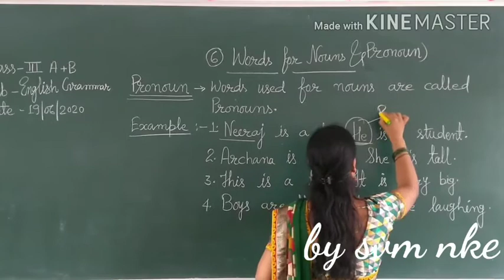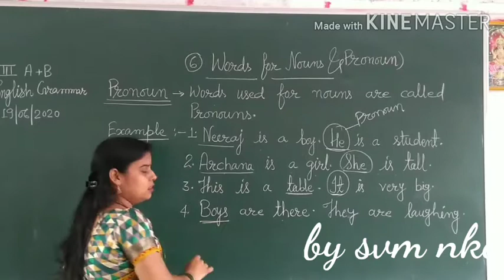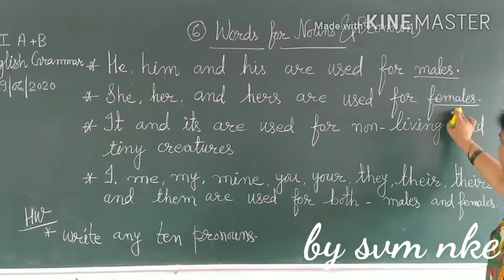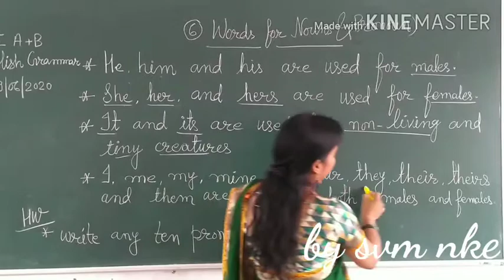Meghna Khardwal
English Grammar
Topic- Words for Nouns & Pronoun